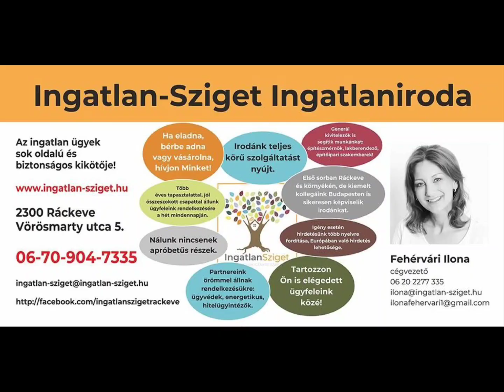Irodánk kiemelt ajánlatai közt ajánlom figyelmébe az alábbi családi házat @ ingatlan-sziget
"Jó ház, jó helyen, jó áron ELADÓ."
RÁCKEVÉN jó állapotú, 3szoba+CSALÁDI nappalis HÁZ ELADÓ+ vendégházzal+ garázs!

Ráckeve központjában, csendes, kertvárosi hangulatú részen kínálunk megvételre egy csodálatosan szép, újszerű családi házat.

Csendes, részen, 355nm telken helyezkedik el, kellemes zöld környezetben, megbízható rendes szomszédokkal.
Az telek gyönyörűen gondozott, füvesített, virágokkal beültetve, mediterrán hangulatú teraszos kialakításának köszönhetően már a kapun belépve egy kellemes, megnyugtató látvány tárul a szemünk elé.
Térkövezett autó beállási lehetőséggel.

Összességében egy kitűnően állapotban lévő házat láthatunk, mely a folyamatos karbantartásnak-állag megóvásnak- és felújításnak köszönhetően(utóbbi pár évben teljes tetőcsere, kazán csere,3 db kémény elhelyezése történt), a mai kor előírásainak is maximálisan megfelel.
Közelben bölcsőde, óvodák, iskolák, orvosirendelő, buszmegálló minden megtalálható, melyre egy családnak szüksége lehet.
Az ingatlan per/tehermentes azonnal birtokba vehető.

Az ingatlanról: A lakótér összesen 122 m2 + terasz

A ház 1995 -ben épült porotherm téglából.
2 szintes dupla fürdőszobás családi ház + külön álló 32 nm -es, összközműves lakás, mely kiválóan alkalmas Home office munkavégzésre.
Kevés ember olyan szerencsés, hogy otthonában külön iroda áll rendelkezésére, de ennél az ingatlannál ez a kérdés is megoldott!

Helyiségei:

FÖLDSZINT 70 nm: Előszoba, Étkező, Konyha, Kamra, Nappali, Közlekedő, WC, Fürdő, Lépcső feljáró, Szoba
EMELET 52 nm: Társalgó, WC, Fürdő, Szoba, Szoba
KÜLÖN ÁLLÓ LAKRÉSZ 34 nm, gázkonvektoros fűtéssel: Előszoba, konyha -étkező, fürdő-wc, szoba
GARÁZS: 23 nm, 2 autó számára biztosított hely

- Fűtése: kondenzációs gázkazán, mely radiátorokra kötve biztosítja az itt tartózkodók melegét, 3 db kémény (alternatív megoldásként)

- Ablakokon redőny és szúnyogháló

Közművek: víz, elektromos áram, csatorna, gáz.

Ha az ingatlan megvásárlásához, hitelre van szüksége, irodánkban a teljes hitel igénylési folyamatot végig kísérjük, bankfüggetlen hitelszakértő szolgáltatásunk díjmentesen áll ügyfeleink rendelkezésére.
Keressen bizalommal.